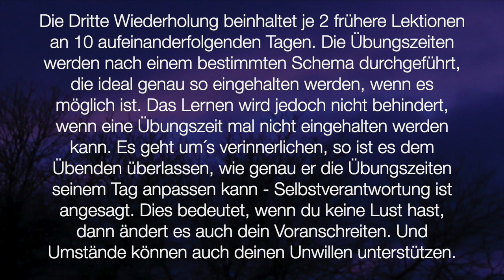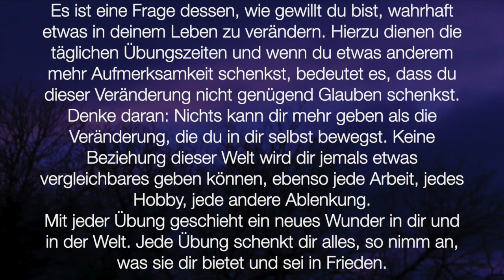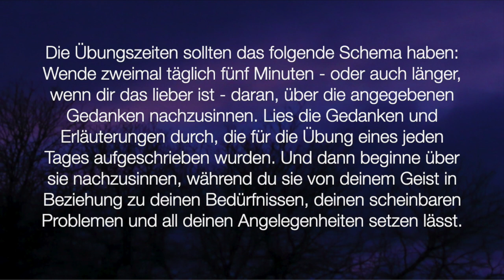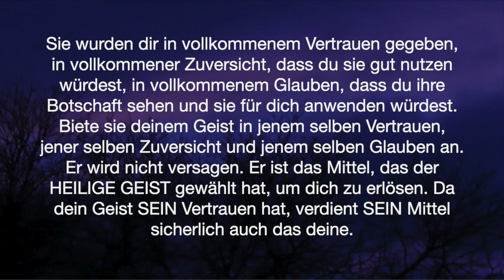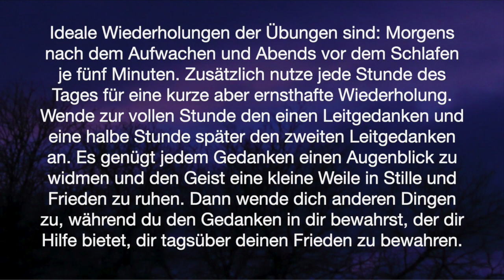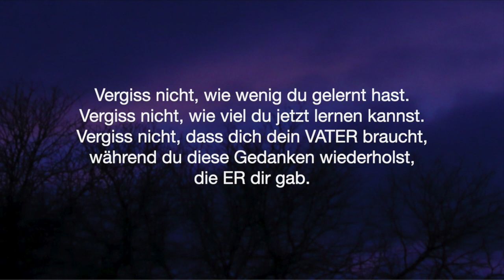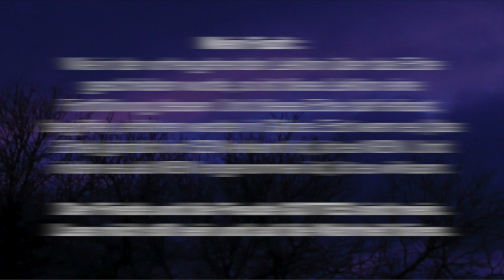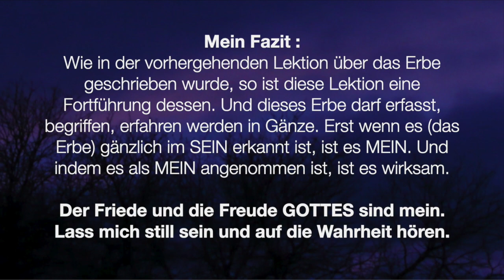Ein Kurs in Wundern - Lektion 118